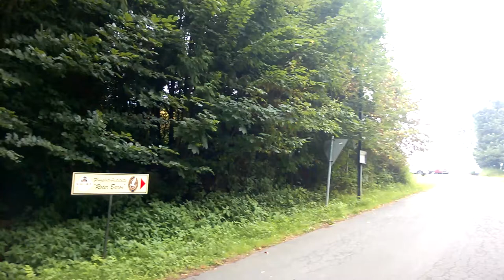WP 20210728 009 Umgebung Erbach / Michelstadt Odenwald - Hessen - Deutschland - Flugplatz 01